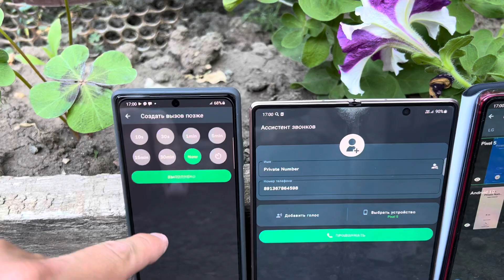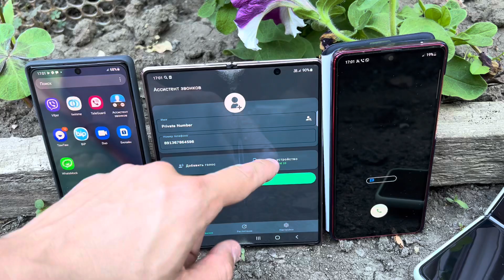Incoming Fake call to Nokia on Samsung Galaxy Fold3 Not20 Flip3